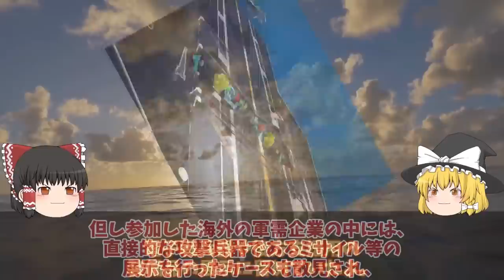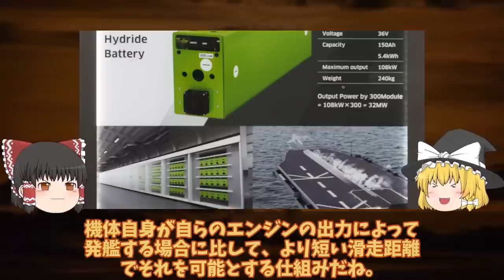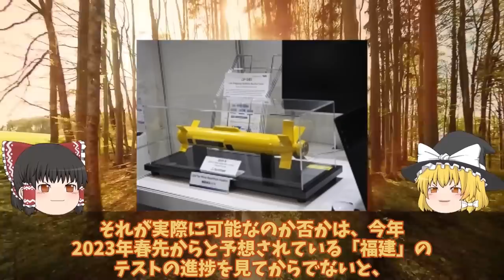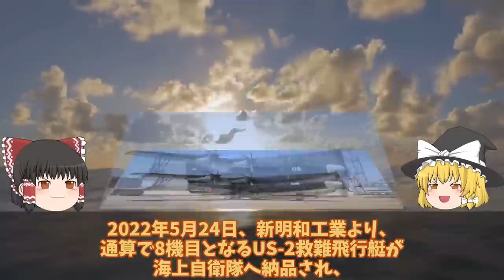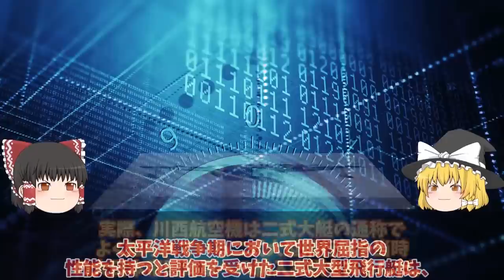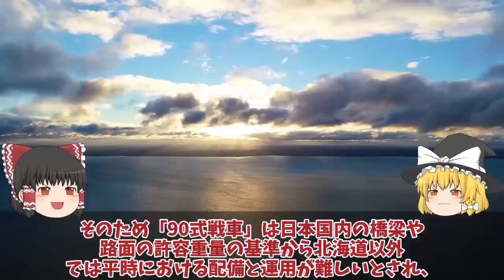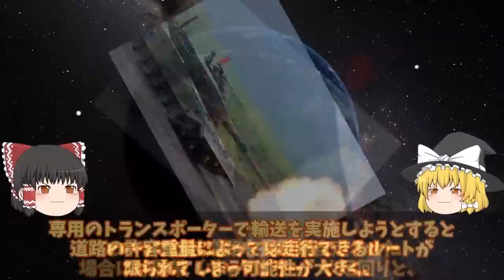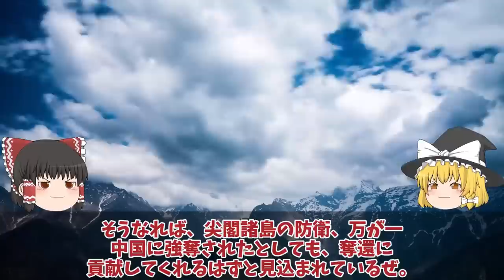【ゆっくり解説・軍事News】自衛隊最強スペシャル 川崎重工ついにカタパルト専用電池開発電磁式カタパルトに大容量電池搭載【スペシャル・特集】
01川崎重工ついにカタパルト専用電池開発日本次は大型空母建造計画浮上か！電磁式カタパルトに大容量電池搭載？

02中空母福建ついに航行試験開始電磁式カタパルトにFC31戦闘機が！米苦戦だが盗み出した技術で成功か？

03国連も恐れたUS2に米国も興味を新明和工業が本気で造った！US2救難飛行艇8機目納入世界屈指？

04済み805 陸自10式戦車にようやく国連恐れる米国も欲しがるM1M2より上か！世界が戦車を欲しがるまさかの理由とは？

05 海自護衛艦いずも・かが改修計画変更、日米クロスデッキ運用計画に赤信号点灯！F35B戦闘機運用もついに納入開始？

06海保ついに大型巡視船3番艦始動中国恐れる大型巡視船投入か！尖閣部隊へすでに配備決定ゆみはり？